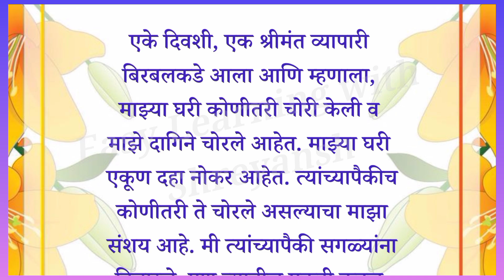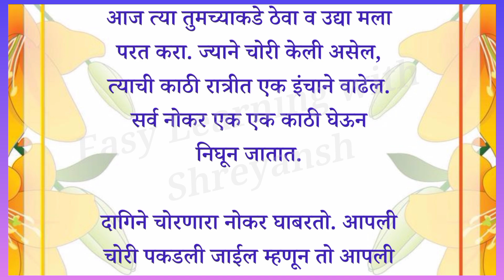चतुर बिरबल/छान छान गोष्टी/Chatur Birbal Story/Chan Chan Goshti/चतुर बिरबलची मराठी गोष्ट/MarathiStory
चतुर बिरबल/छान छान गोष्टी/Chatur Birbal Story/Chan Chan Goshti/चतुर बिरबलची मराठी गोष्ट/Marathi Story

Shreyansh Masurkar